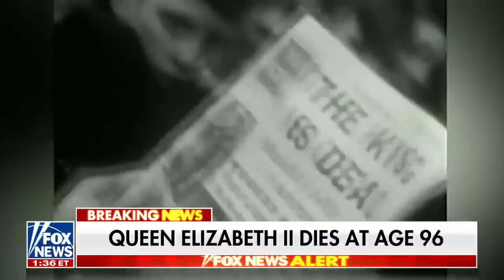Queen Elizabeth II dies at age 96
Fox News' Martha MacCallum reports on Queen Elizabeth's life and legacy after her peaceful passing at 96 years old.